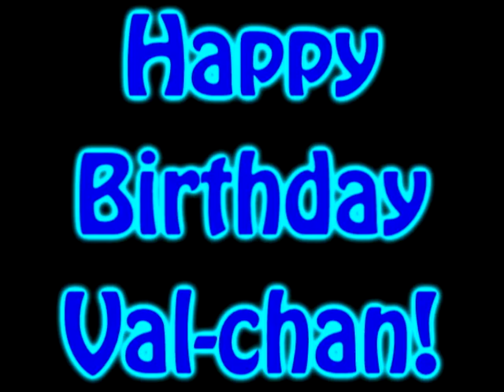Headstrong [Happy Late B-day EternalSoulStar]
This is for one of my bestest friends, EternalSoulStar, or Val-chan!  I love you!  You are the best!

I'm sorry I missed your birthday, but I was up early on your birthday because I had a competition and I got to wish you a happy birthday before I left!

I hope you like this because this took me a whole 3 hours to do.  I kept getting agrivated at it.  I'm sorry the video is so short.  I had gymnastics today, so that's why.

Anyway, keep rocking on!  ILY Ate-chan (my keyboard doesn't do the e with an accent)

--INFO--
Anime: Shugo Chara
Song: Headstrong by Ashley Tisdale
Couple: Tadamuto (it was supposed to be Amuto, but Tadase was in there a few times)